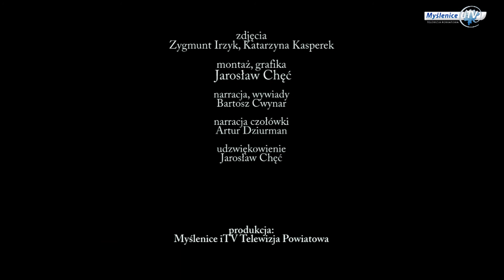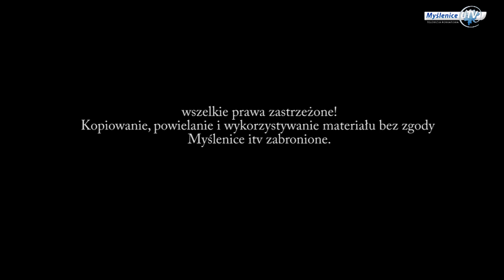Marcin Pawlak kawalerem Orderu Odrodzenia Polski - obchody Święta Niepodległości w Dobczycach